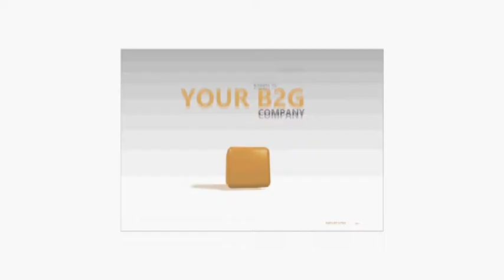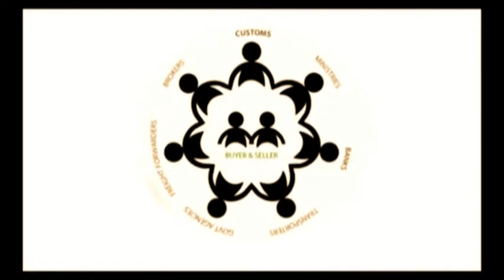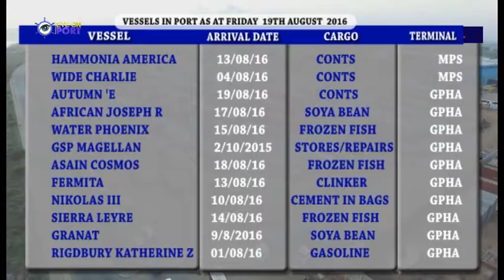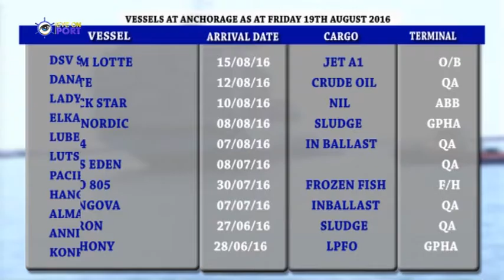EYE ON PORT SEASON 2 episode 22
TERMINAL HANDLING CHARGES-THC